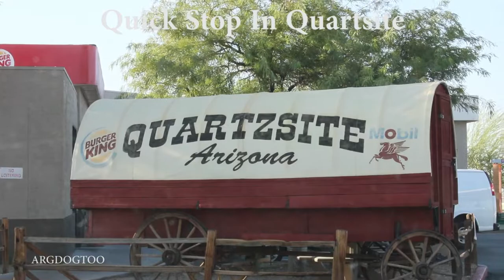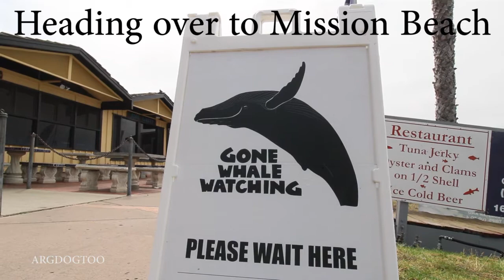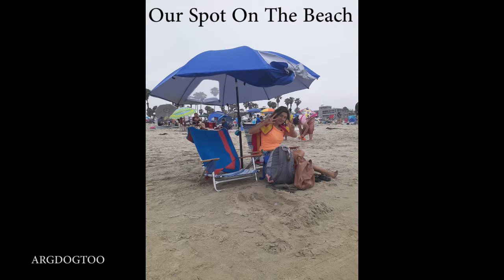San Diego / Mission Bay 4th of July Fireworks 2021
A Quick road trip from Phoenix to San Diego kayaking on Mission Bay for the 4th of July